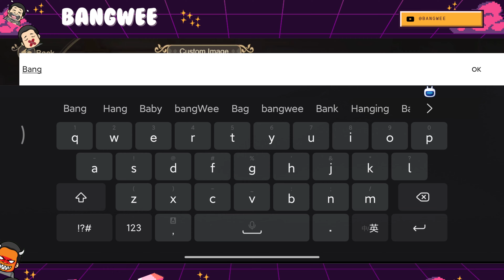Draconia Saga Mobile - Gameplay UltraGraphics 4K Android, IOS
My Device📱: Redmi Note 13 Pro Plus 16GB RAM + 16GB VRAM